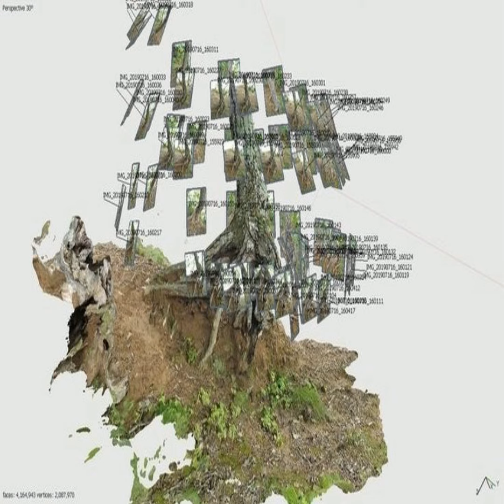⋆free⋆ osquinn 8485 omori-тенда type beat (zeromandia x evelost)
free non profit /// credit (@zeromandia x @evelosr)